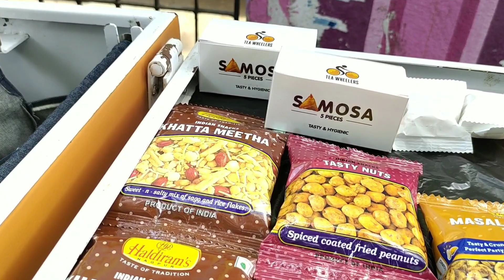இப்படியும் தொழிலே மாற்றலாம் | NEW IDEA FOR BUSINESS | TEA WHEELERS | EDEN TV